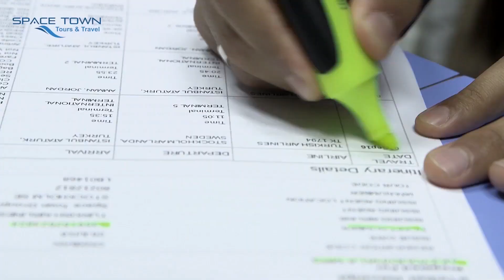مقابلة مع الكابتن عبد الغني شهد و اللاعب سعد عبد الأمير بعد الخروج من اولمبياد ريو